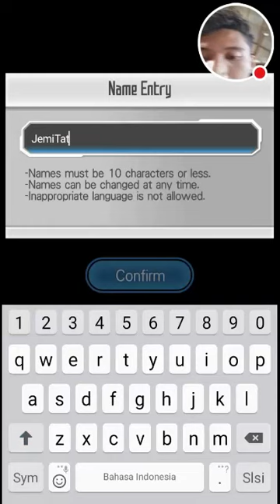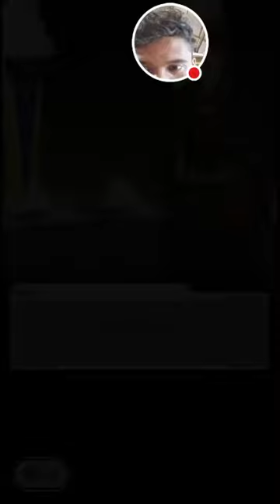SAO Md part 1 Cara bermain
Cara bermain SAO Md serta Gameplay